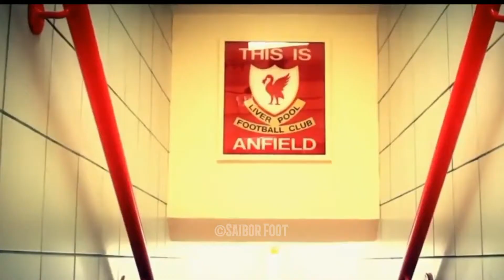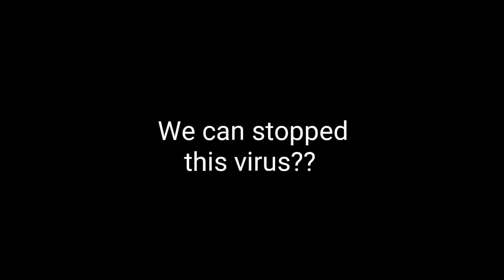That's Why We love Football / Big Moments ᴴᴰ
That's why we love football / hd
Big football moments
Football skills and goals HD

Welcome to the official channel of Saibor Foot
In this channel,you will find many football videos,such as,Neymar, Ronaldo, Messi

# Top 1 des tendances du sport